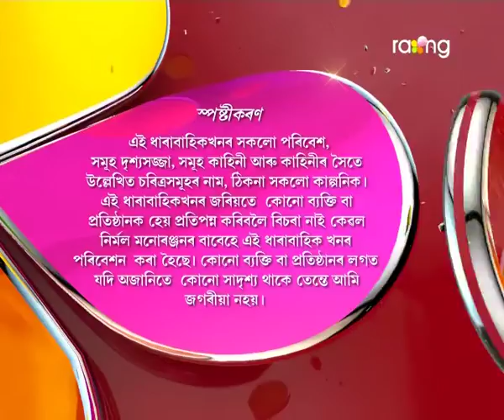Pita Putra | 18th Oct | Full Episode | No 50